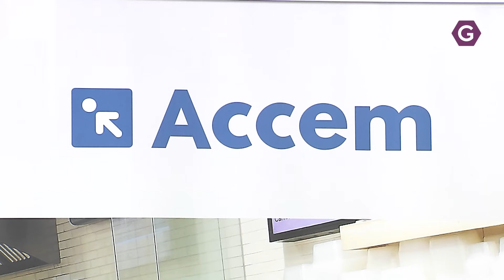Dos familias afganas llegan al centro de acogida de Accem en Sigüenza